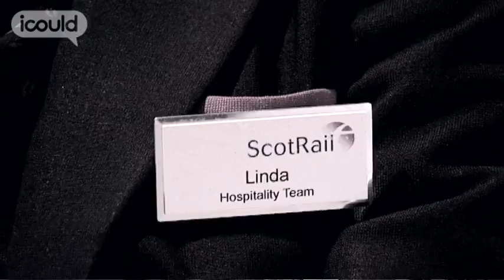Career Advice on becoming a Hospitality Assistant by Linda B (Highlights)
for more careers info.

Linda B is a hospitality assistant for ScotRail, "I've got a trolley and I serve tea and coffee and snacks on board the trains". The thing she enjoys most about her job is travelling to somewhere different every day and meeting new people from all over the world. Linda has also worked in New York as an au pair.Full version